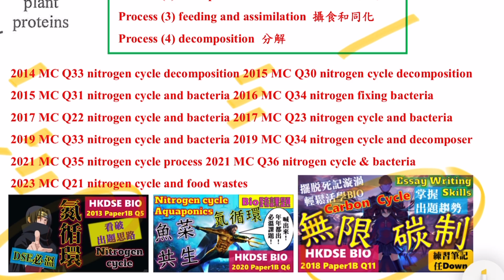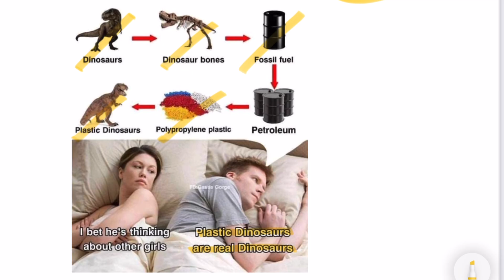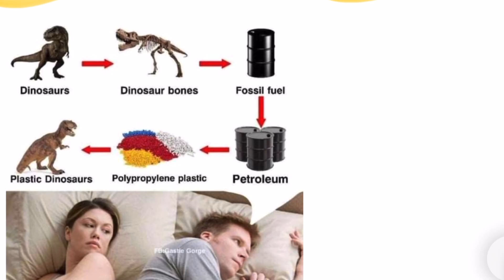【跨課題】DSE Bio│HKDSE 2024 MC Q33│nitrogen cycle 氮循環│assimilation 同化│Faith Education {雙語Bilingual}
梁公語錄

➘ 你會感興趣的影片:
1. 💋[BIO殺手的告白] 🌹│ 讀Bio乜都要死記？！│揭秘一招讓你學習生物上癮的實戰心法
2. 📌生物科最後提醒005 │ 超實用破解SBA心結 │ experimental VS control set-up 實驗對照點樣分？
3. 📌生物科最後提醒002 │ 全視技能 │ DSER必看溫習方法 │ 六大題型整合 │ 筆記任Down
4. 【經驗實證】📌生物科最後提醒007│考評報告分析心得│網絡思考法│一片解決雕鑽問法│195個必溫概念│DSER必看溫習方法
5. 【初高中理科生必看】3V變項全掌握 3V Secrets │破解SBA│三位一體 Holy Trinity
6. 【Bio5**實戰絕技】📌生物科最後提醒006│你就是答案│狀元也不懂教你的神技│直線抽擊答題法│straight-to-the-point│Faith Education {雙語Bilingual}
0:00 廣東話
1:23 English